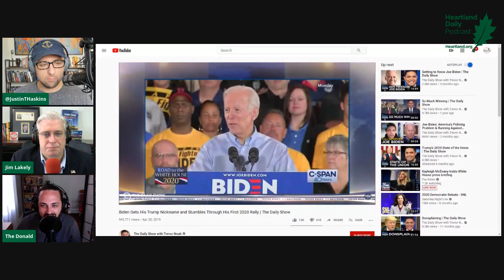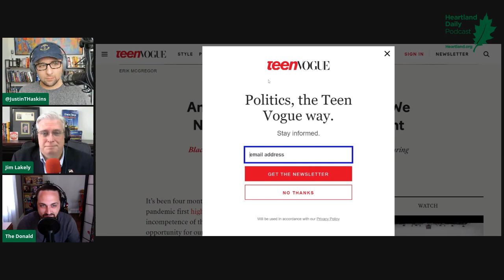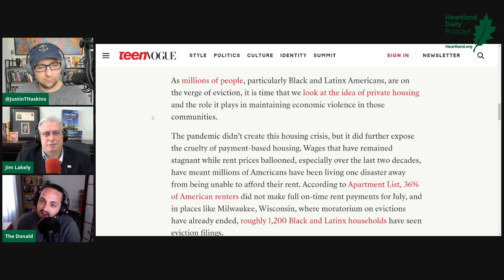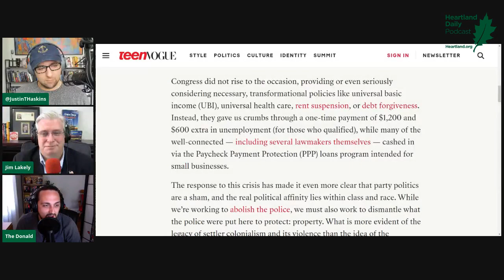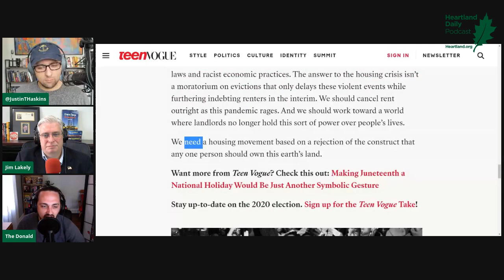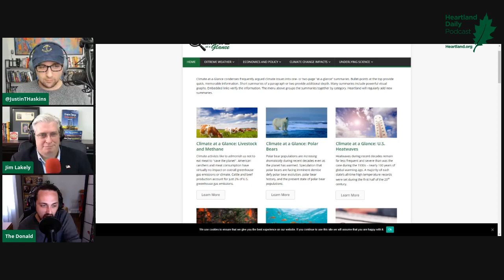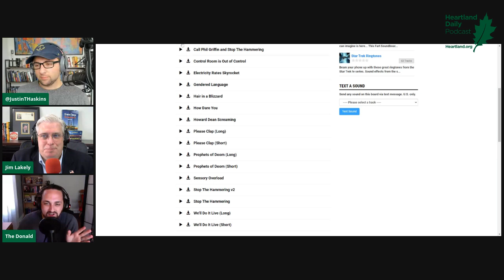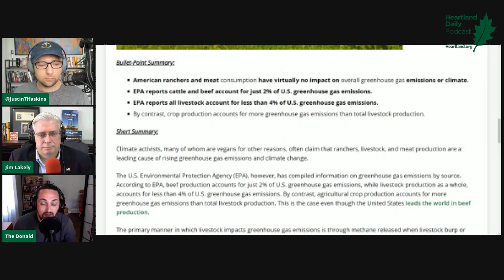ITTe256: Joe Biden: A “Moderate” or a Vessel for the Socialist Left?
The Heartland Institute's Donald Kendal, Justin Haskins, and Jim Lakely present episode 256 of the In The Tank Podcast. Will Biden debate Trump? Is Biden suffering from mental decline? Will the Socialist Left use a passive President Biden to push through their radical agenda? The In The Tank crew tackles these questions and more. Also in this episode, they talk about Teen Vogue and its Marxist authors’ call for today's youth to embrace communism as well as the myth that America’s taste for meat is causing a climate crisis.